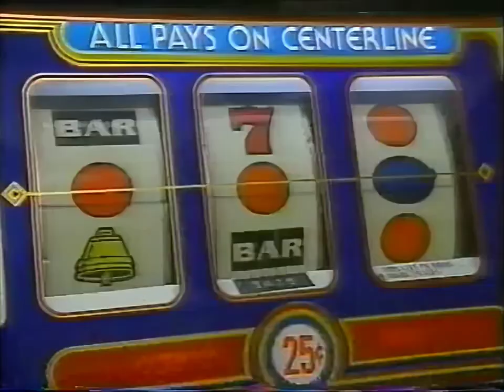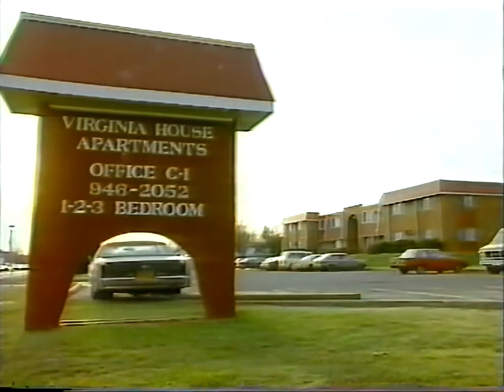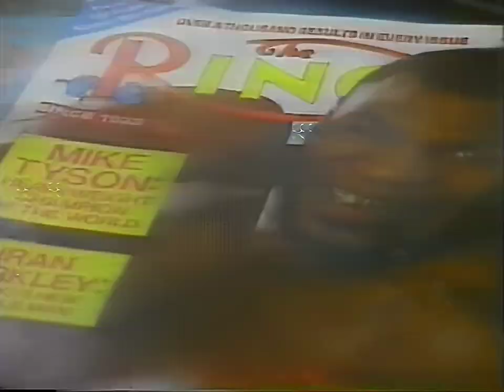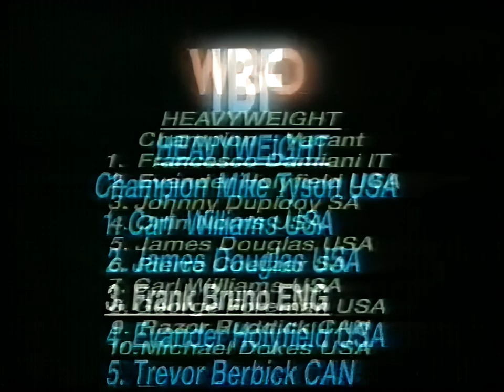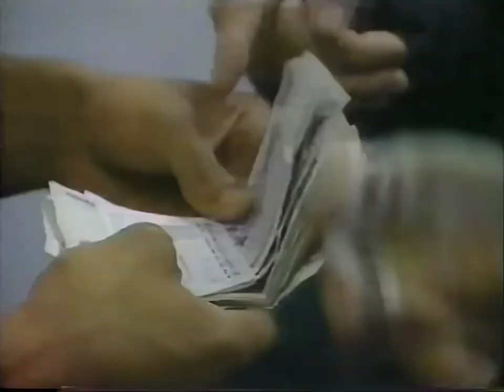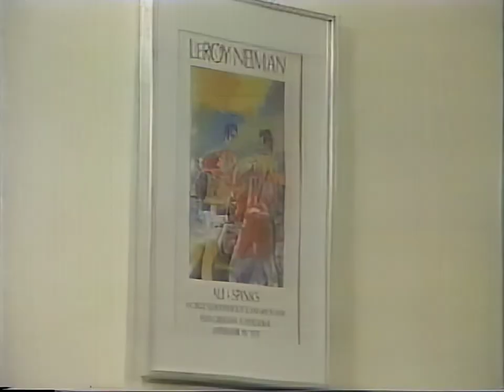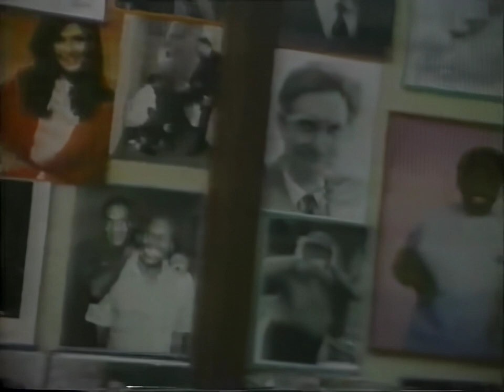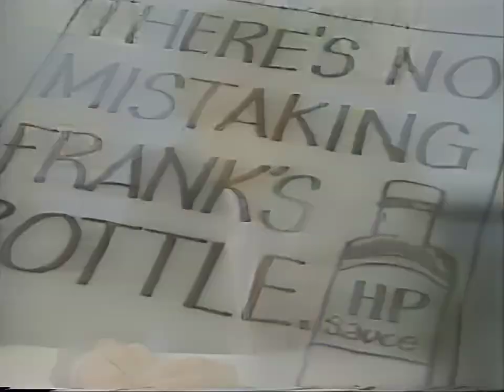Mike Tyson vs Frank Bruno 1 ITV Documentary. “A Fistfull of Dollars”. 1080p 60fps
An episode of ITV’s ‘This Week’ current affairs show, leading up to the first meeting between Iron Mike and Frank Bruno in 1989.